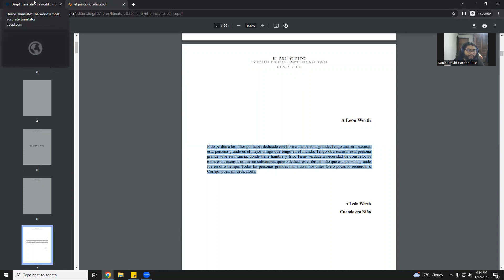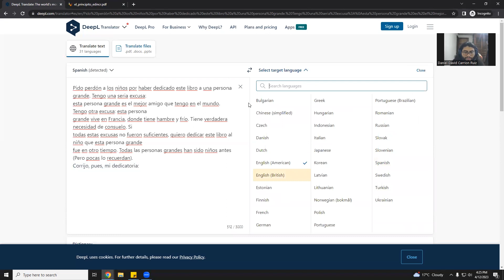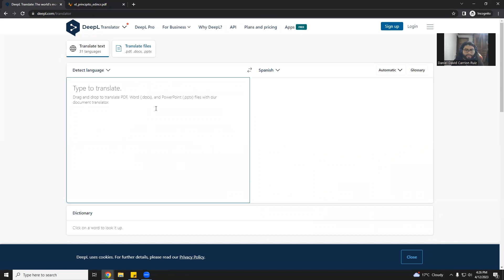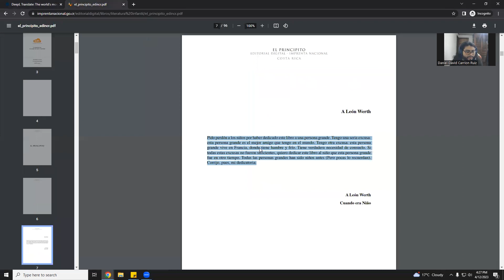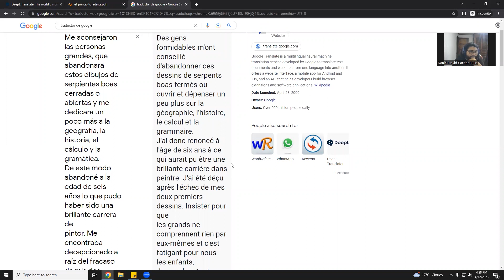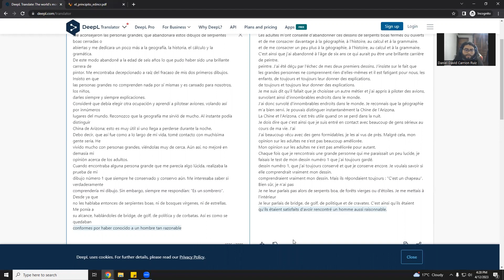Descubre el mejor traductor del mundo. No es CHATGPT.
Ya no usarás traductor de google despues de ver este video.